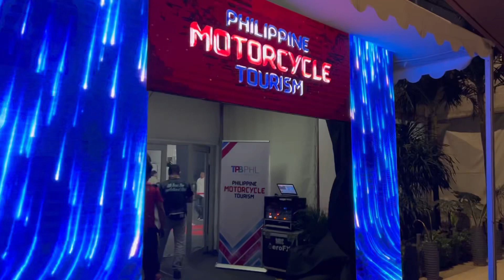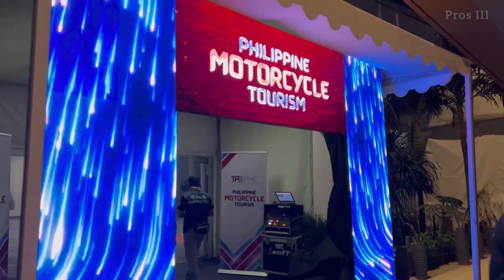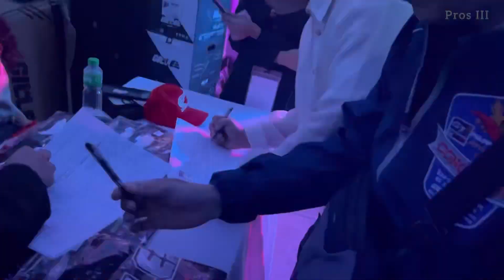PHILIPPINE MOTORCYCLE TOURISM 2nd Anniversary / Pasay world trade center / Riders Night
•Were invited to attend on the Philippine Motorcycle Tourism 2nd Anniversary at the World trade center.

•Hi we’re Pros and Nickha, we love to travel. As we travel, we do vanlife car-camping and our goal is to visit every city/town here in the Philippines. Join us as we explore the raw beauty of the country.